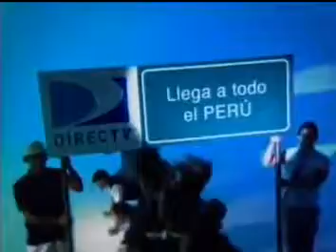Directv Llegando a todo el peru (Peru 2006)